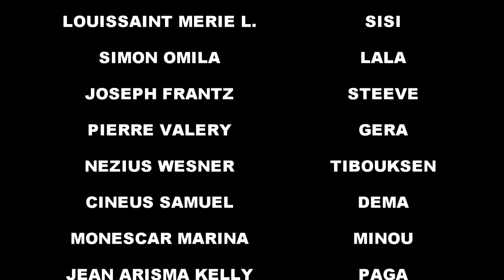CHWA PARAN FULL EPISODE #29 WOUCH MANMAN GEN PLEZI JODIA. DEMA/ PAGA/ TINE/ LALA/ GERA/ PASTE/